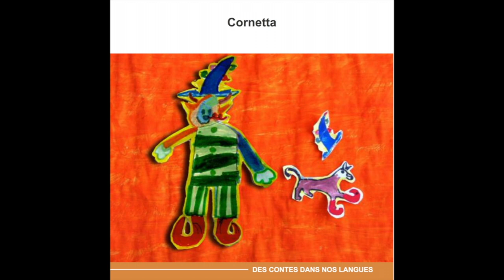Cornetta - Occitan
Cornetta en langue occitane